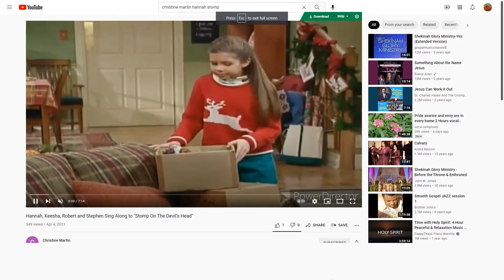Hannah, Keesha, Robert and Stephen Singing Along to Heaven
This Songs is sung By Shirley Caesar